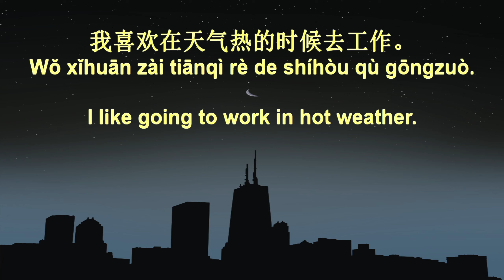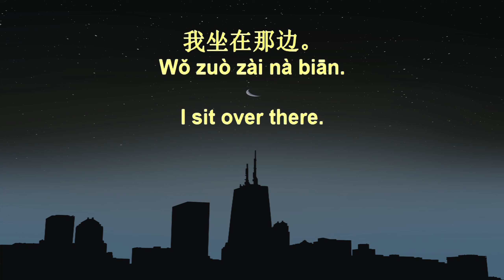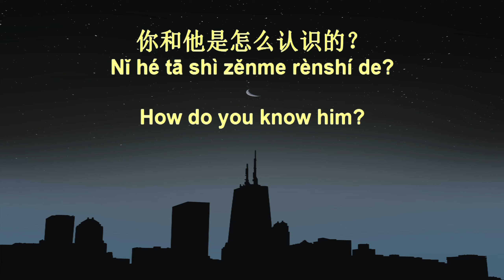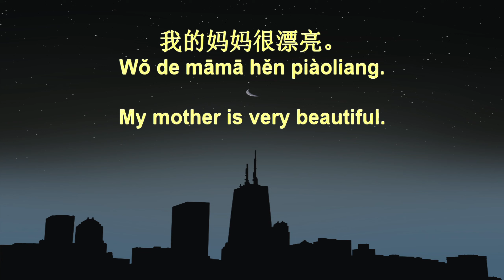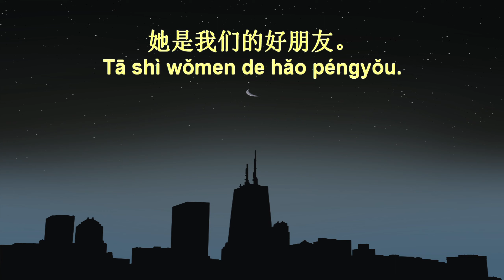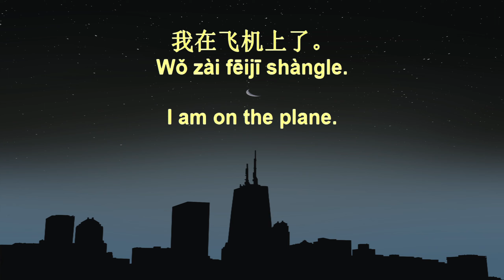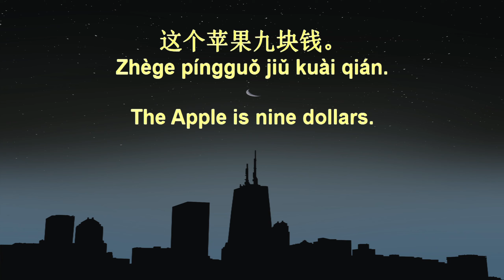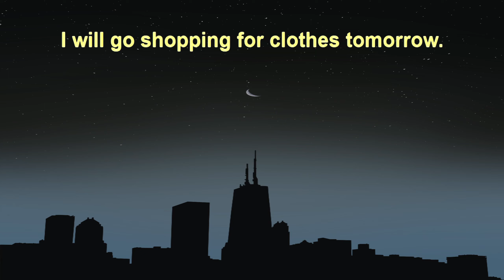7 Minute Chinese Speaking Practice 56